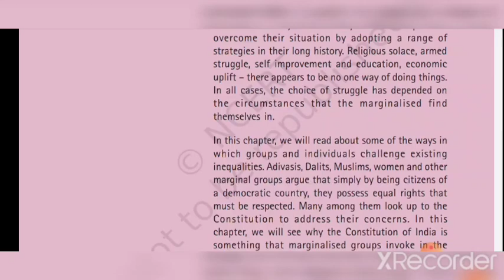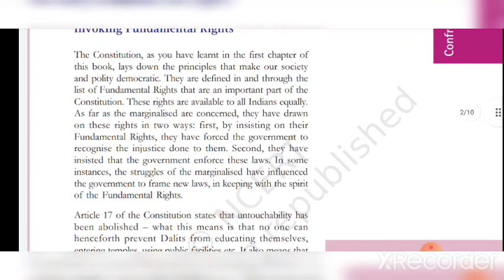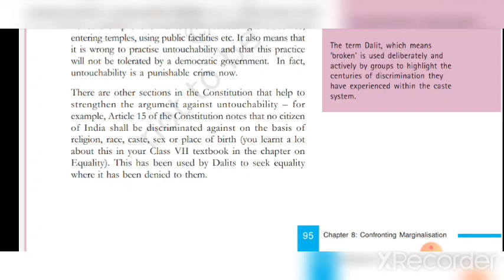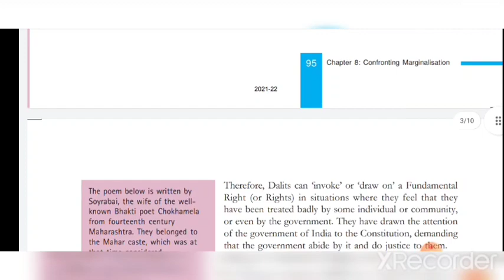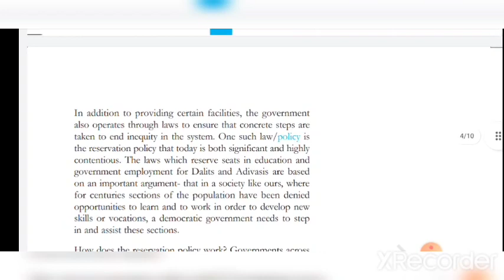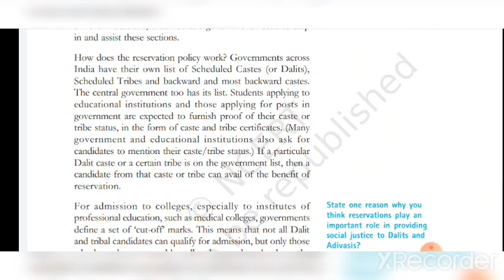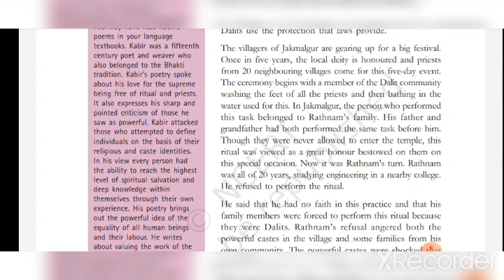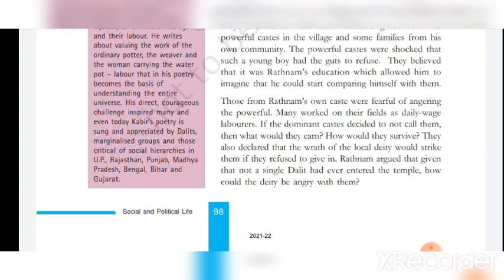Class - 8 NCERT Polity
Class -8 Part 1 NCERT Polity